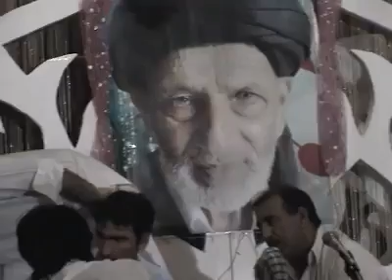pashtosaaz jama dubai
karnt Arbab ALI